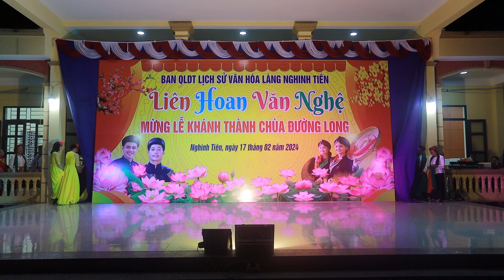Liên Hoan Văn Nghệ Phần 3 - Nghinh Tiên Nguyệt Đức Yên Lạc Vĩnh Phúc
CAO STUDIO - MEDIA LIVESTREAM-QUAY-CHỤP-FLYCAM CHUYÊN NGHIỆPHotline: 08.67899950(Mr.Quân)